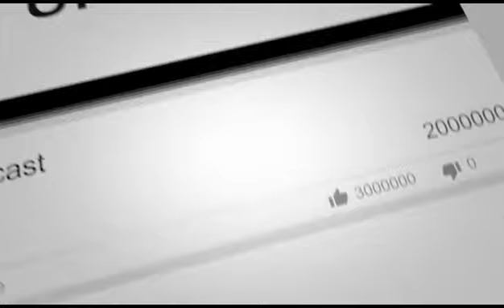Will Foran: What makes the NIC educational programs so successful?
Welcome to episode # 100 of Fraternity Foodie! We are celebrating this milestone of our 100th episode with a long time friend and a leader in the Fraternal world, Will Foran, Senior Vice President of Campus Operations for the North American Interfraternity Conference. Will leads NIC Campus operations and education initiatives, designed to increase alumni, undergraduate, and IFC effectiveness. He establishes relationships with campus professionals, as well as NIC stakeholders to coordinate a national education and advocacy strategy.

We find out why Will chose IUP for his undergraduate and Masters Degree, what makes Phi Mu Delta at IUP special, some of the differences between the campuses that he's worked on (Carnegie Mellon,  Mount Union, Western Illinois), what makes NIC educational programming so successful, the challenges of advocacy with so many different organizations in the NIC, the progress that has been made on the 3 Presidential Commissions (alcohol/hazing/sexual assault), recent research showing that fraternity and sorority members benefit from significantly more engagement, steps the NIC taken to address racism/intolerance/hate, what Will wants to accomplish as National President for Phi Mu Delta, and moments that stand out when Will was really proud of his students. Enjoy!